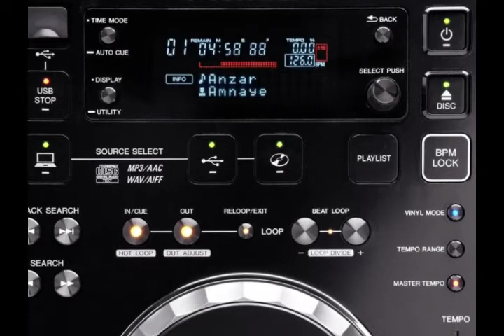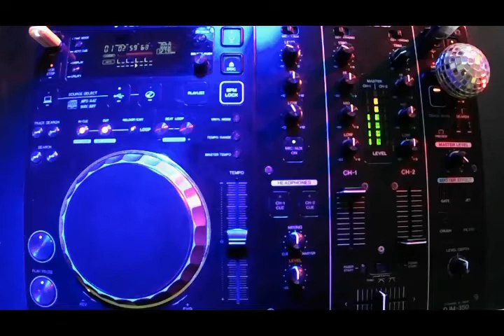Corso per DJ - base 6 I loop!!!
Corso per Dj principianti, i loop audio
Questo video è stato creato per dare delle indicazioni base su come iniziare a muoversi nel mondo tecnico del Disk Jockey,
Se il corso vi è piaciuto e volete aiutare e stimolare la creazione di nuovi video tutorial potete donare quello che volete al
This video was created to give basic information on how to start moving in the technical world of the Disk Jockey,
If you liked the course and want to help and stimulate the creation of new video tutorials, you can donate what you want at the linkhttp: //